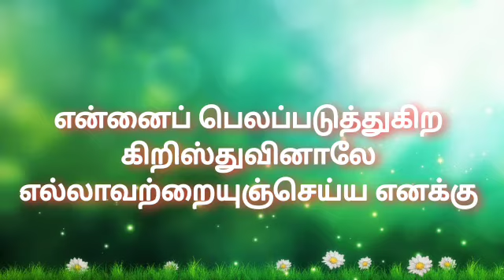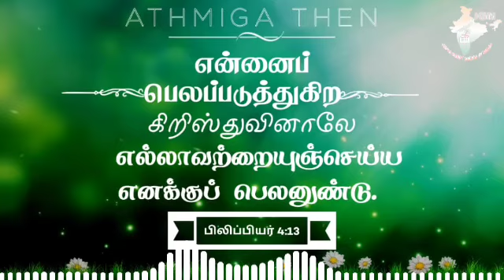🌿🕊| ஆத்மீக தேன் | Honey for soul 🍯 25/03/21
Our Address:
Immanuel Gospel Ministries
9th C – Main Road, 4th Cross, Mariyappana Palya,
K. P. Agrahara, Bengaluru, Karnataka 560023